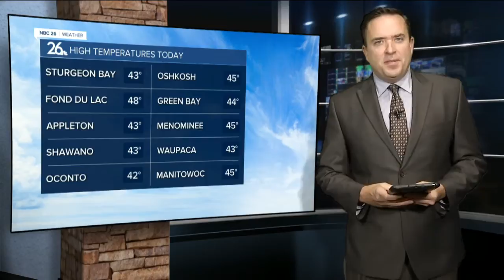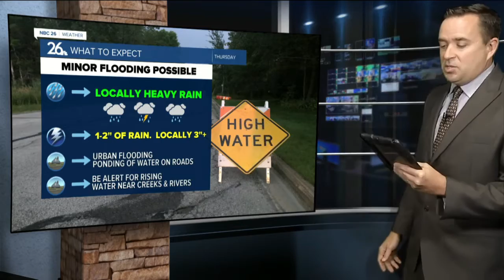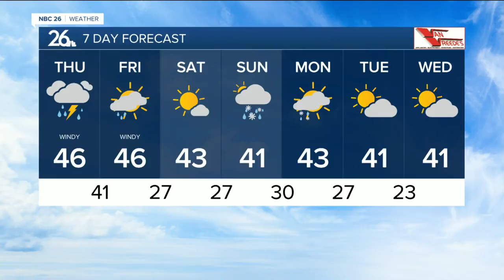NBC 26 weather forecast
Additional periodic chances of rain &amp; thunderstorms will develop on Thursday. Based on where the warm front will be on Thursday, temperatures could be quite different from the Northwoods to the southern Fox Valley 60s(south) vs. 40s(north).  This rain will continue at times on Thursday night.  Once this storm system exits on Friday, cooler weather with sun &amp; clouds return on Saturday.   Some rain or snow is possible Sunday.  Next week still looks chilly.